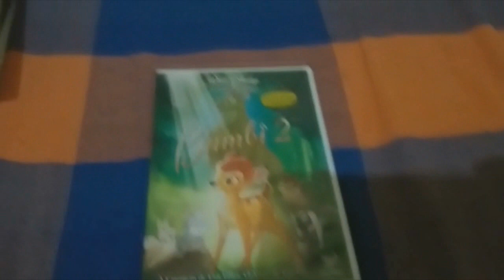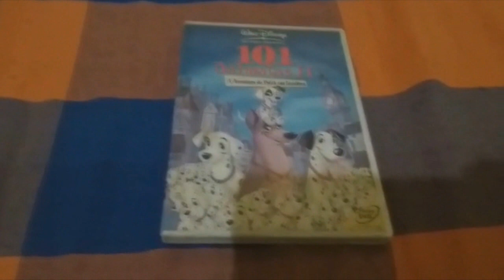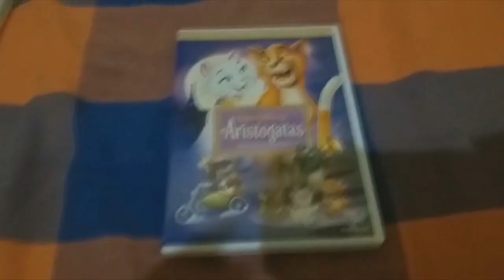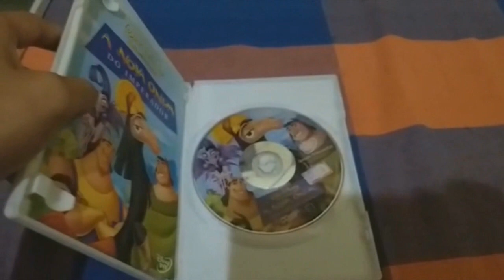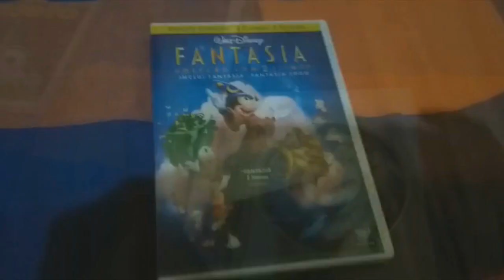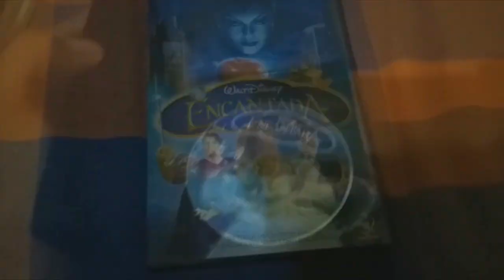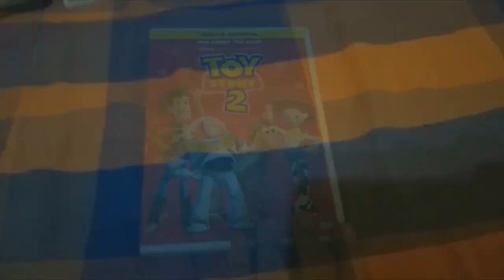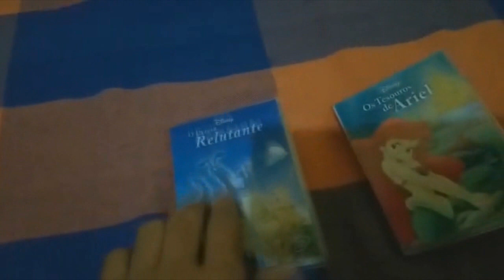Cinema Geral - Coleção De Dvd´s Da Disney E Da Pixar Atualizada Do Meu Primo - Parte 2